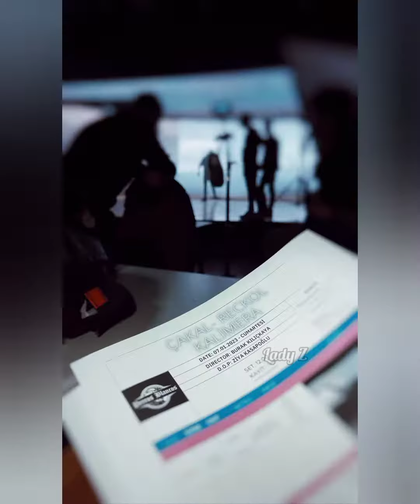backstage O Yeterdi Aslında - ÇAKAL & RECKOL